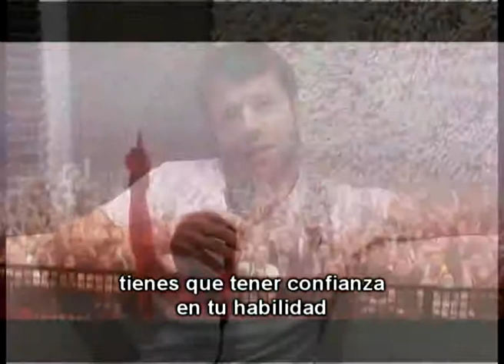Pablo Prado (a.k.a. Paul Nova) interviewing Lange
Argentinean DJ & Producer Pablo Prado (a.k.a. Paul Nova) interviewing Lange